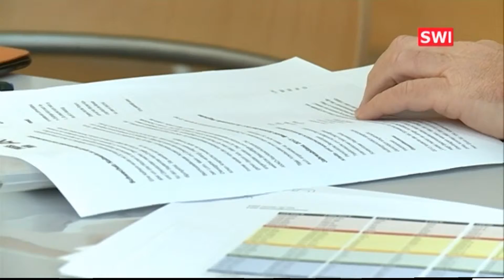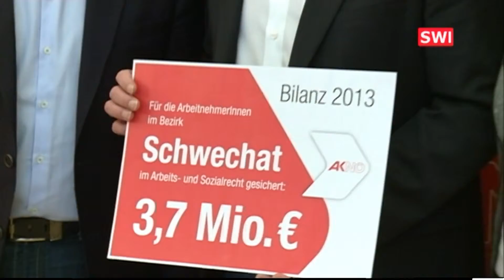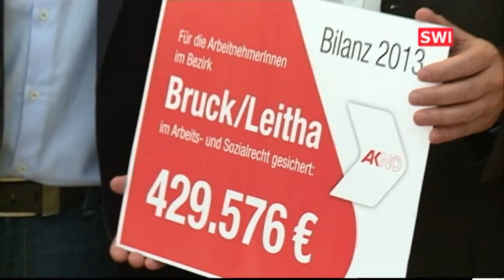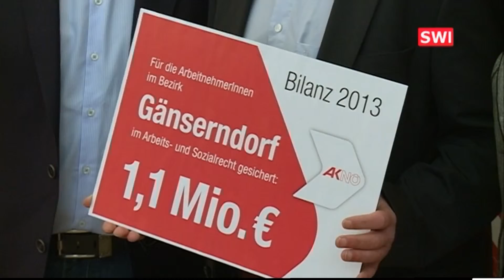Arbeitsrechtsbilanz der AK Schwechat